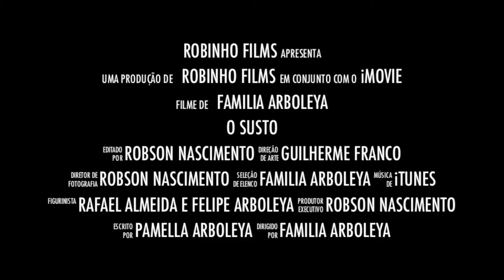O SUSTO FAMILIA ARBOLEYA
O susto do ano.